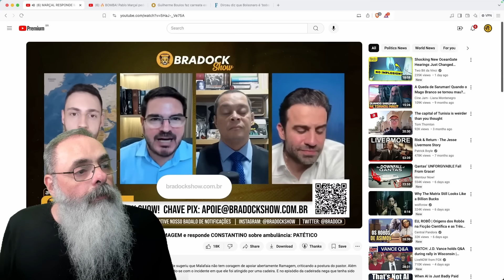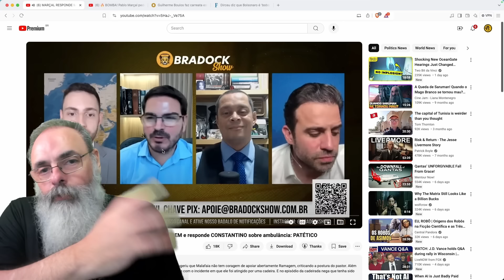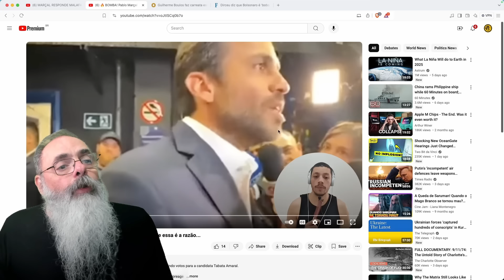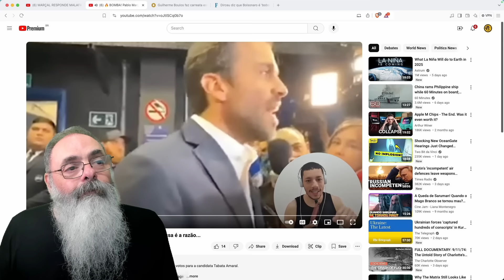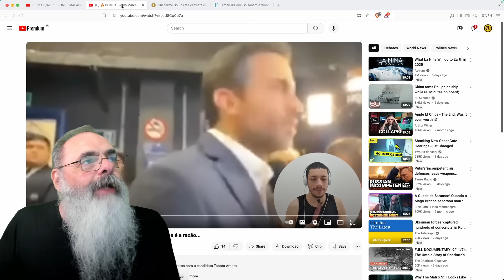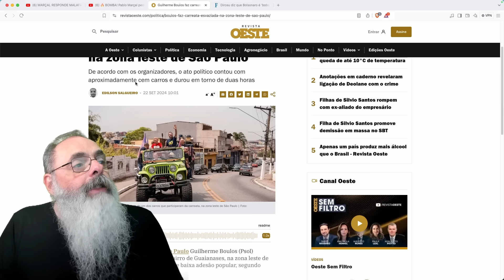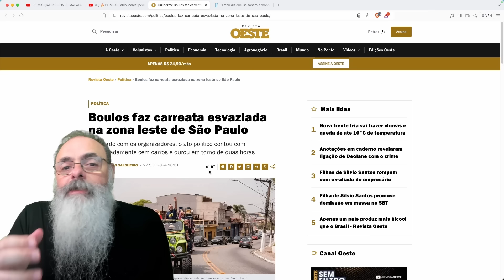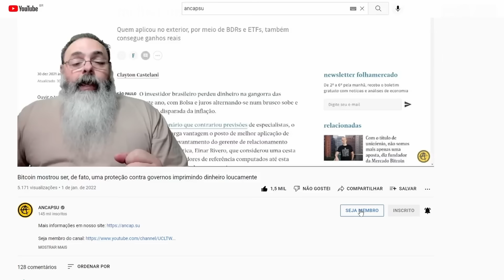MARÇAL apoia RAMAGEM no RIO e... TÁBATA em SP? SIM, isso FAZ SENTIDO e deixa MALAFAIA sem ARGUMENTOS